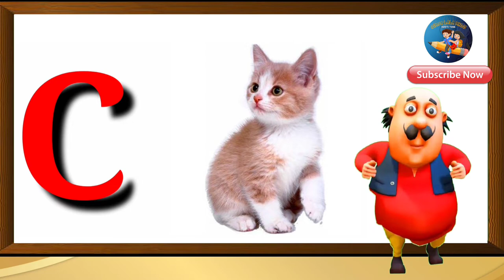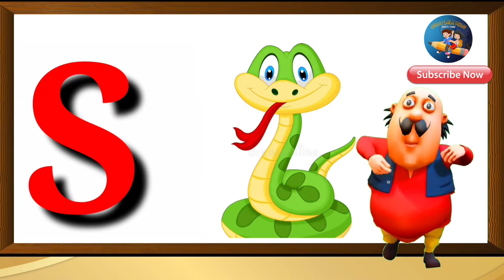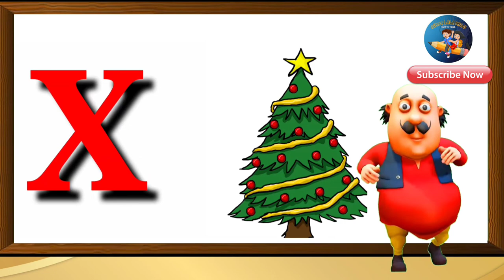A for apple | abcd poem | kids cartoon video |A for apple video by jinga lala kids abcd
Your query

A for apple rhymes, A for apple | abcd poem | kids cartoon video |A for apple video by jinga lala kids